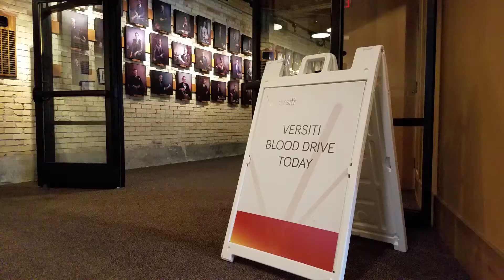Volunteer Center Video Newsletter: Feb. 2020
Coming to you from the Valentine’s Day Blood Drive donation chair – Katelyn Kovalik delivers the February 2020 Volunteer Center Video Newsletter!

You have plenty of opportunities to get involved over the next month:

Operation United. We are currently accepting applications and nominations for projects at the homes of Kent County veterans

Bring the Basics. Our personal hygiene and household cleaner drive is here! If you would like to host a site at your office, school, or place of worship, we can hook you up

Office Olympics. While the world’s top athletes are competing in Tokyo, the Volunteer Center and Young Leaders Society will be teaming up for an evening of competitive backyard games at Paddock Place, all to raise money to support our volunteer projects

Finally, use Valentine’s Day as an occasion to find your perfect volunteer match. Our Volunteer Center database has hundreds of opportunities for you to serve. Browse by agency, interest area, and more

To sign up for our monthly newsletter and other email updates,